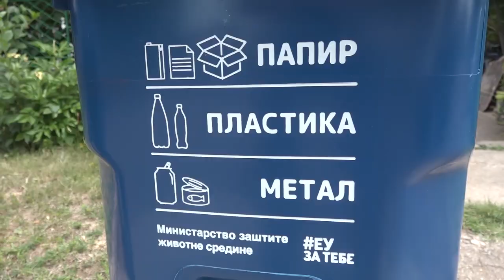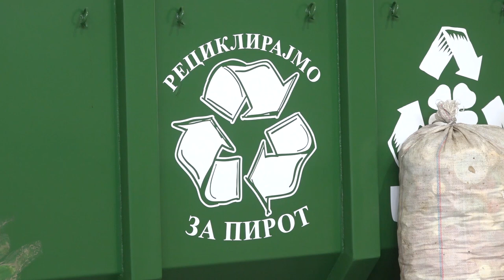UNAPREĐENJE RADA DEPONIJE U CILJU ZAŠTITE ŽIVOTNE SREDINE